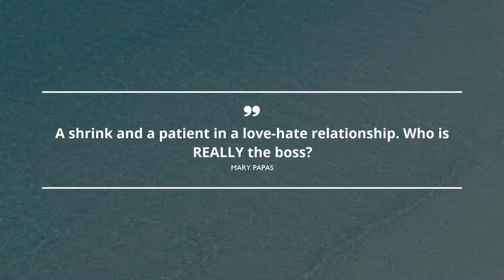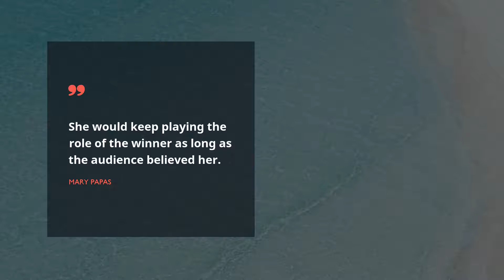10 Flash Fiction Quotes / Happy Birthday Quotes / Beautiful Quotes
Our specialists have picked up 10 finest Flash Fiction quotations for everyone. Find the revelation you desire in finest about Flash Fiction from artists, films, books you love.This Famous Quotes issue contains Flash Fiction phrases made by modern philosophers, like D. BiswasThis one and only Flash Fiction collection of words of wisdom built on A to Z Stories of Life and Death, 14 Twisted Tales To Enthrall, and 14 Twisted Tales To Enthrall.Scroll down the page to see Flash Fiction list of phrases mentioned in our video clip.

Sometimes there is nothing more cheering than a wise phrase that illuminates your actions. Flash Fiction phrases from this digest help to revive your exhausting brain and give you a room for creativity. This great deal of the sufficient Flash Fiction phrases will help you to become creative and never to stay upset with your daily routine, filling it with sunshine and wisdom. Start watching and memorize the best 10 Flash Fiction quotations!

To use the phrases you want to quote, you need copy them from text below and put them into your status on Facebook or WhatsApp to amaze pals. Provide the most significant 10 Flash Fiction phrases on your page or just save them on your PC.

High-class bright Flash Fiction quotations:
1) Love enters later in life through the cracks left by the first heartbreak.
 ― D. Biswas

2) He washed gold his entire life and remained poor his entire life.
 ― Shouhua Qi

3) That woman must have been a husky in a previous life.
 ― Mary Papas

4) The man she wanted existed only in the romantic novels she was reading. She had met him. But he would never meet her.
 ― Mary Papas

5) A shrink and a patient in a love-hate relationship. Who is REALLY the boss?
 ― Mary Papas

6) She would keep playing the role of the winner as long as the audience believed her.
 ― Mary Papas

7) The only man she ever loved. And hated.
 ― Mary Papas

8) You need to take some acting classes to learn to hide your huge crush on my husband better
 ― Mary Papas

9) I read your diary. I KNOW
 ― Mary Papas

10) She would keep playing the role as long as the audience fell for it
 ― Mary Papas

To check the fitting Flash Fiction phrases, watch new programs on this channel! You will see here a huge amount of words of wisdom for numerous events from well-known celebrities and businessmen, phrases for your extraordinary events, and thoughts highly marked by our amusing specialists.

The best for the end! Besides the greatest Flash Fiction thoughts of our time, we have given you a truly amazing gift! With this evergreen program you will detect quotations from outstanding manuscripts, and much more!

Is this Flash Fiction quotations’ collection helpful for you? Perhaps, you have other quotes you can share with us? Put your thoughts.
This channel is not an owner of copyrights on represented content. The rights on these materials are protected by our policy and belong to their owners.